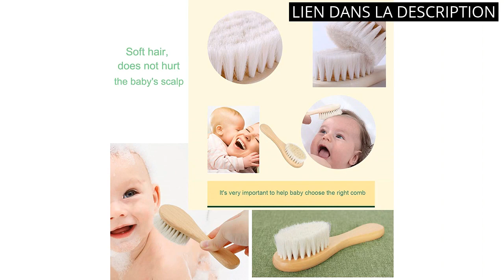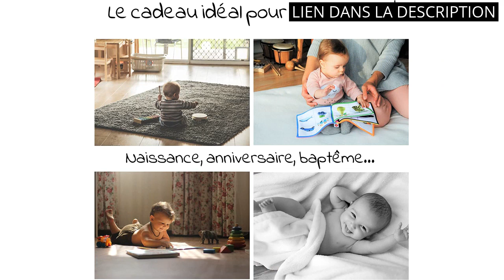Peignes pour bébés: Les 5 meilleurs peignes pour bébés : Comparaison et Avis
✋  Voici les 5 meilleurs peignes pour bébés : comparaison et avis disponibles sur le marché.

🔽🔽🔽 LIENS D'ACHAT PEIGNES POUR BÉBÉS 🔽🔽🔽

1) 3 pièce Brosse à cheveux pour bébé,Brosse en poils de chèvre et brosse de massage en silicone pour le traitement des croûtes de lait Brosse en poils de bois pour les nouveau-nés et les tout-petits

2) Molylove Brosse cheveux bebe， à cheveux Poils de chèvre doux Premium Brosse à bébé en bois pour Cradle Cap, garçons et filles, pour enfant et nouveau-né, Baby Shower Cadeau

3) Suavinex, Brosse à cheveux pour bébé et Peigne. Lot Brosse - Peigne pour nouveau-nés. Fibres très Douces. Hygge Collection. Vert

4) Ensemble brosse et peigne pour bébé pour nouveau-nés et tout-petits | Poils de chèvre naturels doux | Idéal pour bonnet de berceau | pour bébé (rose)

5) ERNESTINE - Set 2 pièces brosse et peigne à cheveux bébé personnalisé avec prénom, soins bébé, poils doux et bois naturel bambou, idéal cadeau naissance enfant, kit parfait pour démêler cuir chevelu

00:00 - Intro
00:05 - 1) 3 pièce Brosse à cheveux pour bébé,Brosse en...
00:28 - 2) Molylove Brosse cheveux bebe， à cheveux Poils de...
00:57 - 3) Suavinex, Brosse à cheveux pour bébé et Peigne.
01:22 - 4) Ensemble brosse et peigne pour bébé pour nouveau-nés...
01:39 - 5) ERNESTINE - Set 2 pièces brosse et peigne...
02:04 - Outro